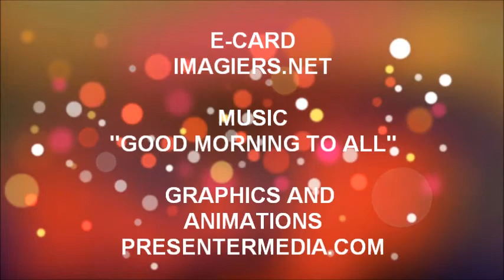¡FELIZ CUMPLEAÑOS YLAN!